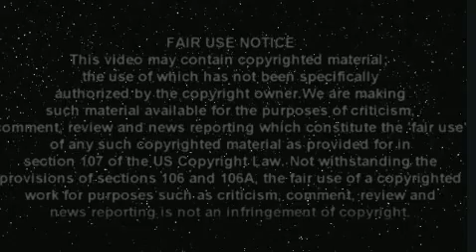EXPOSED: Amazon Nasty Bed Bug Problem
Part 3  Amazon Nasty Bed Bug Problem Exposed
Former Amazon employee turns Whistleblower talks about Amazon's practices, employee mistreatment and much more.